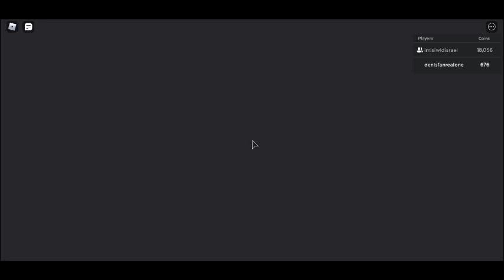me vs imis in island wave 2 ep 5 part 1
i died 2 time